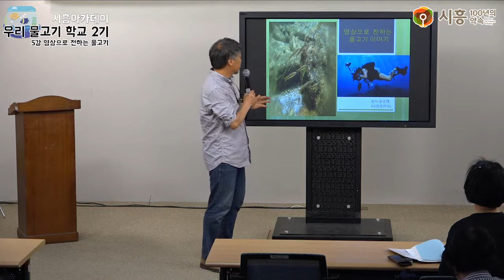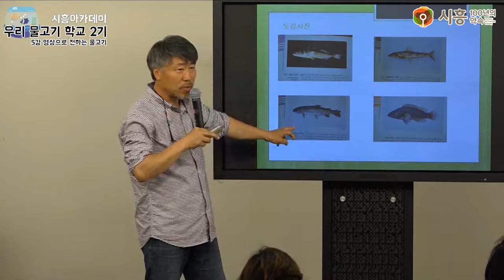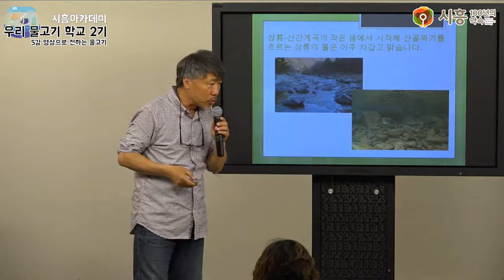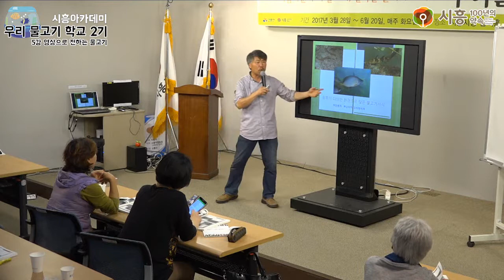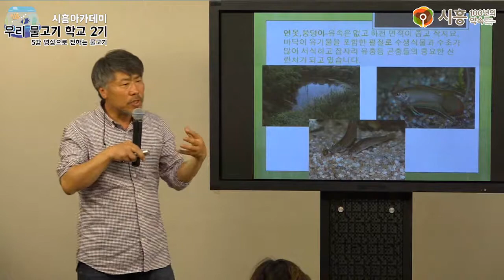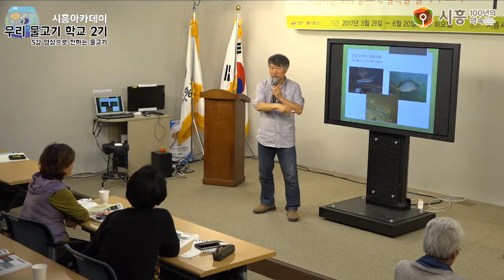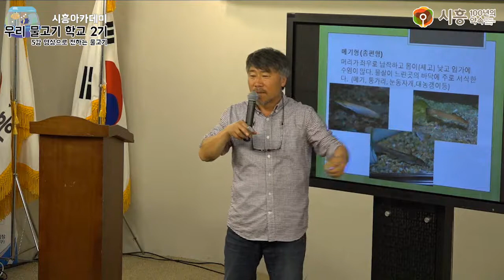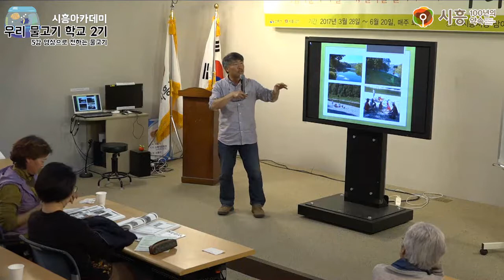[시흥아카데미] 우리물고기학교2기 5강 「영상으로 전하는 물고기 」 - 윤순태(다큐코리아)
[시흥아카데미] 우리물고기학교2기 5강 「영상으로 전하는 물고기」

강의명 : 우리물고기학교2기 5강

내 용 : 다양한 종류, 다양한 환경의 물고기 서식지

강 사 : 윤순태 (다큐코리아)

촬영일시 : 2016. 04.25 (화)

■ 기획처장 : 우정욱 / 시흥시 시민소통담당관

■ 학교장 : 김 익 수 / 전북대 명예교수

■ 촬영 : 남소현 (시민vj)

■ 편집 : 남소현 (시민vj)

■ 제작 : 시흥시